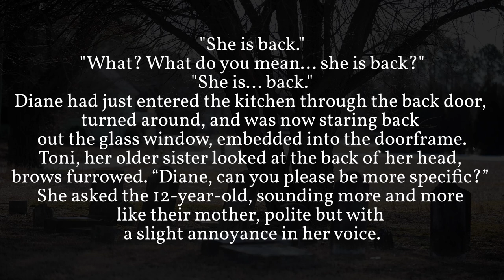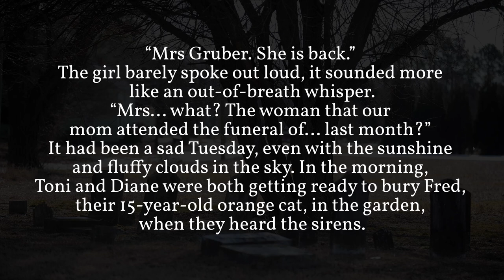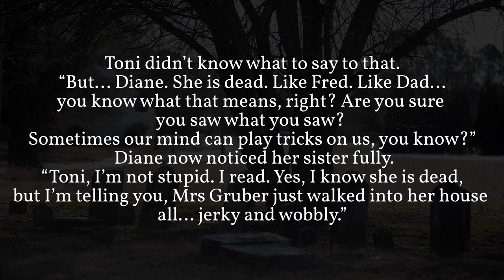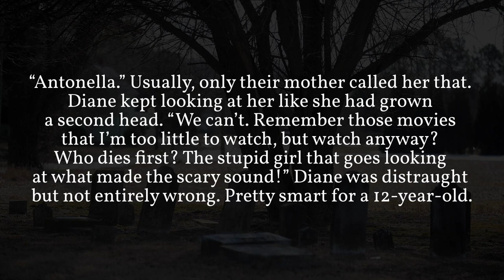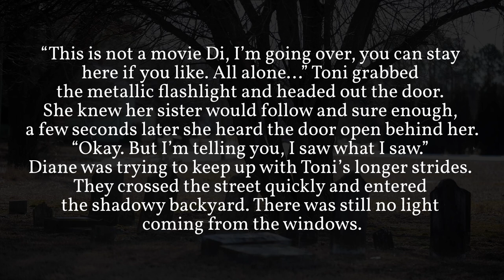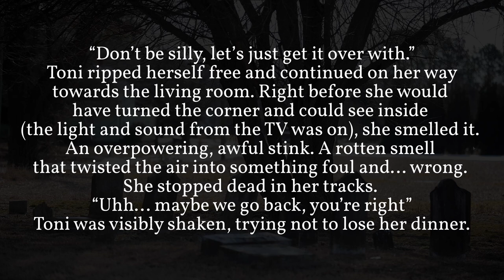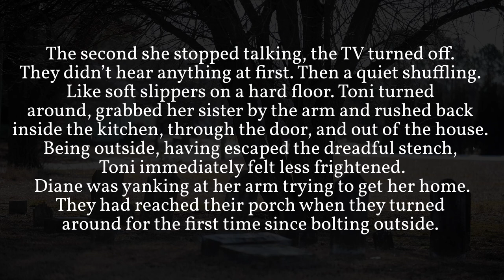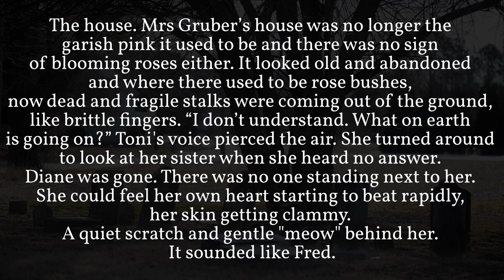Return | horror flash fiction, original short story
Hi! Welcome to my series of story videos,
where AI narrates short stories/flash fiction, written by me on my blog.
💙 spoon